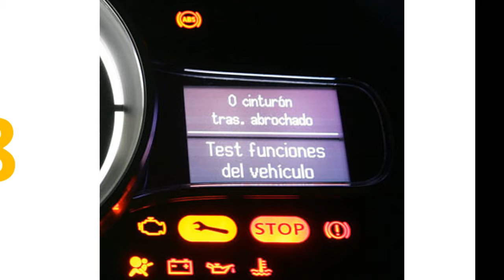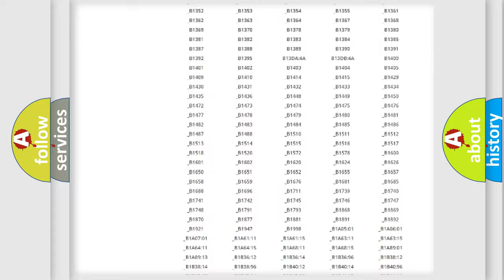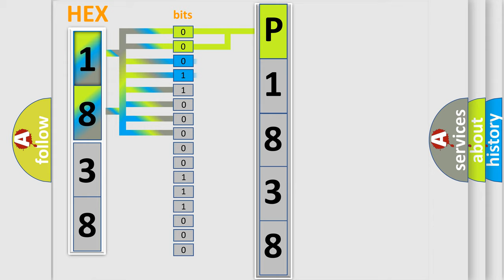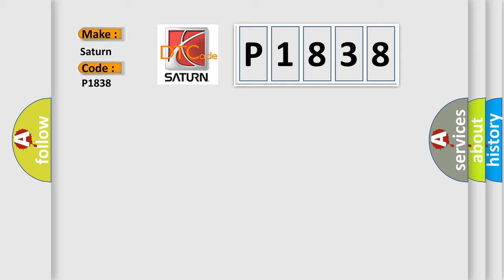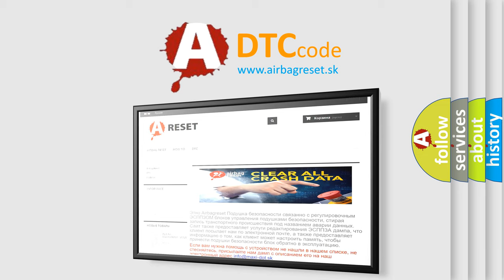DTC Saturn P1838 Short Explanation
Contents:
0:21 Basic DTC analysis according to OBD2 protocol standard.
1:48 Insight into programming
2:58 A diagnostically understandable description of the Diagnostic Trouble Code
3:05 Basic error definition

Make:
Saturn
Code:
P1838
Definition:
Battery Voltage. General Electrical Failures. Circuit Voltage Below Threshold
Description:
The Multimedia module (MMM) checks its own system voltage by comparing the DC voltage with the system voltage in the Central electronic module (CEM).The diagnostic trouble code (DTC) is stored if the control module detects that: The system voltage is lower than 8.0 V.The control modules test for the diagnostic trouble code (DTC) starts in the event of: Ignition switch position II.Note! The control module can only detect the fault once the test has been started and the diagnostic trouble code (DTC) is stored when the conditions are met.
Cause:
Short-circuit to ground in the power supply cable.Open-circuit in the power supply cable.